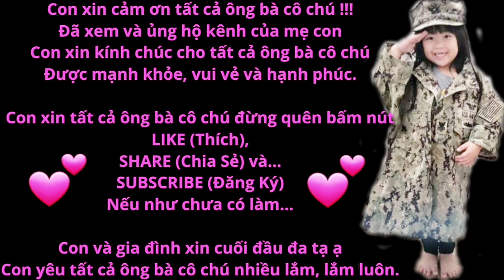Người em gái luôn theo dõi Youtube từng tặng quà từ bên tiểu bang CALI giờ chạy theo qua tới TEXAS!